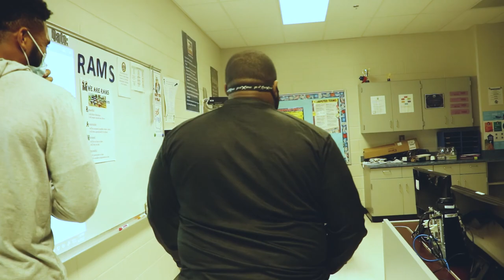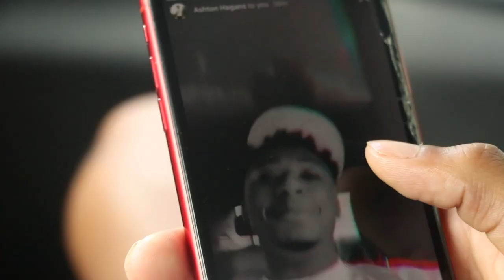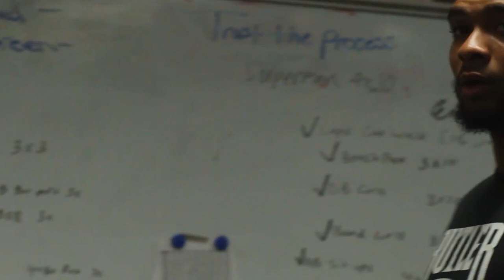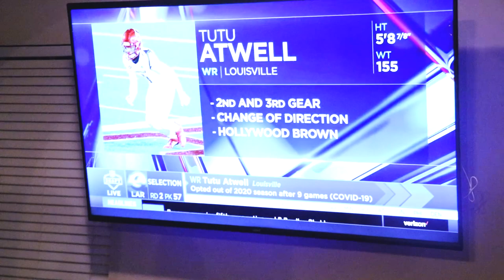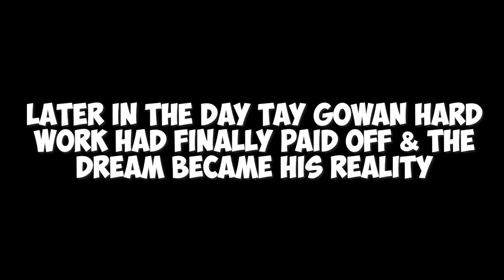Tay Gowan Path to the NFL Draft!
My New Single: Loyal Love (Feat. RonRich & Strictly Known)
Its also on spotify and all other streaming sites.

Check it out on iTunes & Spotify also.